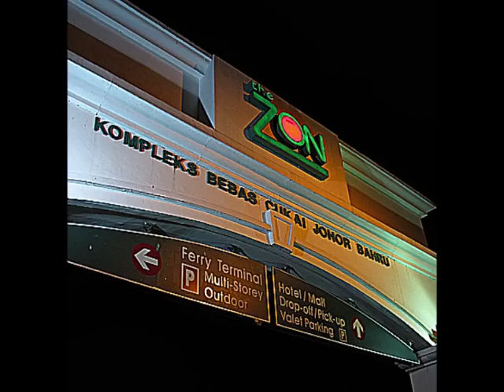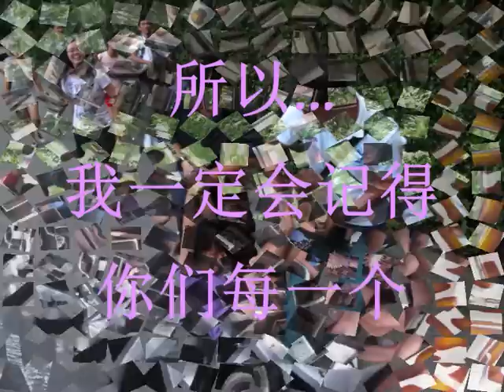照片里的故事 我的3年大学生活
My UUM life~